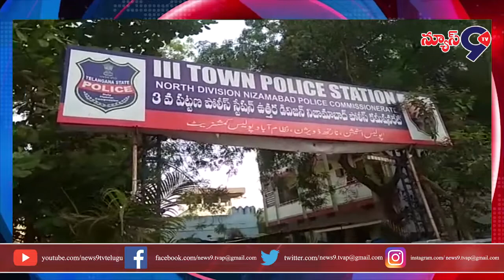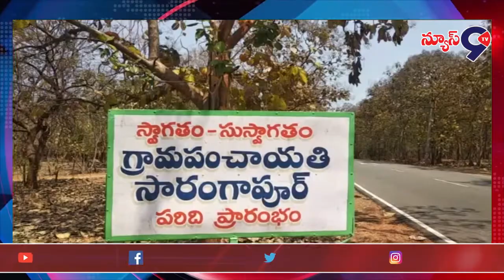Back TO Back News